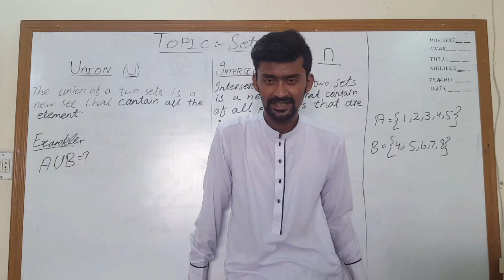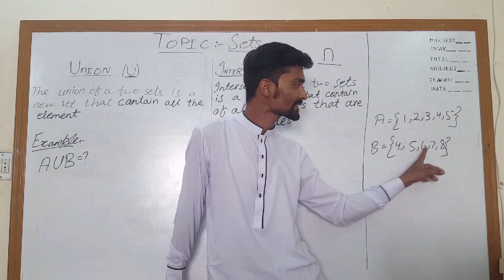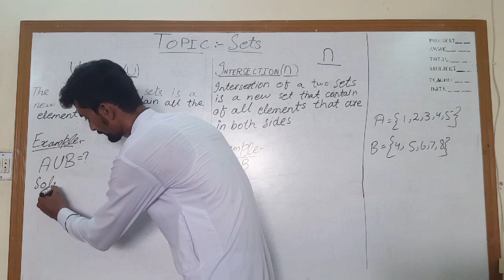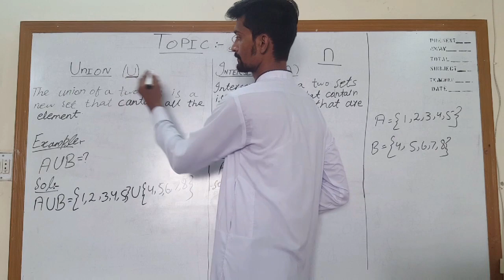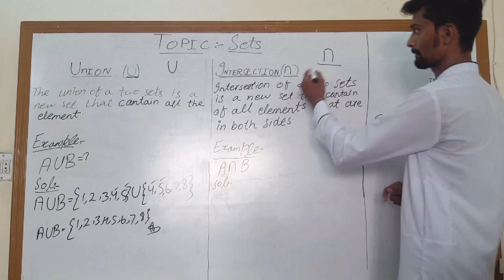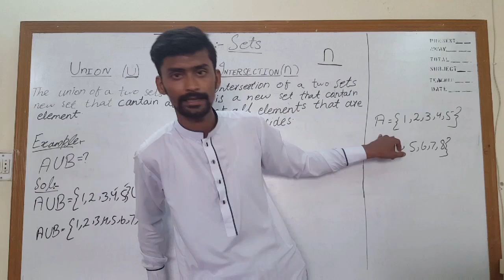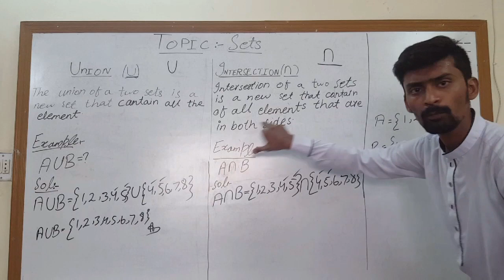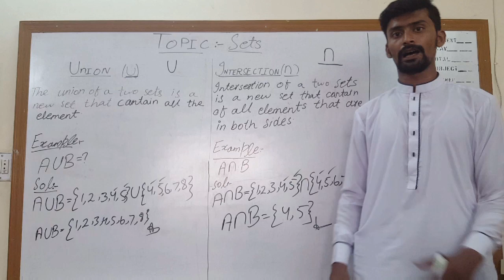Union & Intersection of SETS. By(Sir M. Shahbaz)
In this lecture i have discussed about Union and Intersection of Sets Explanation and Solution.